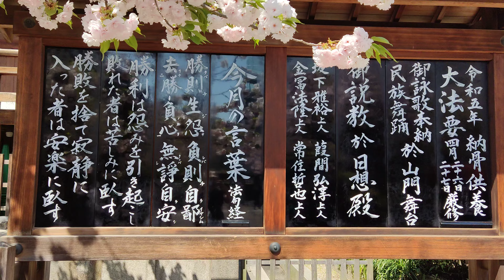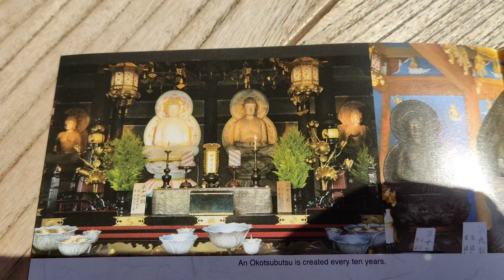Isshinji chrám Nio-mon brána budha chrám plný lidi Osaka Japonsko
Playlist 100. videí z Japonska 2024 přes 6 hodin obsahu
Himeji, Ósaka, Kyoto, Kóbe, Kinosaki, Naha - Okinawa a Peking
3 týdny s letenkami a pojištěním - 60 000 Kč na osobu.
Zklamání je betonové Nahá, doprava i ubytka všechna OK